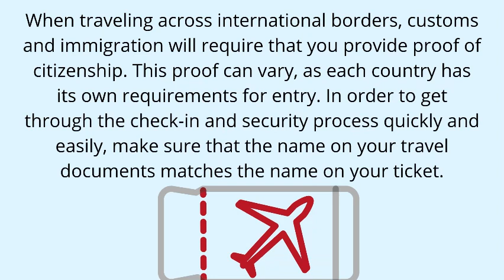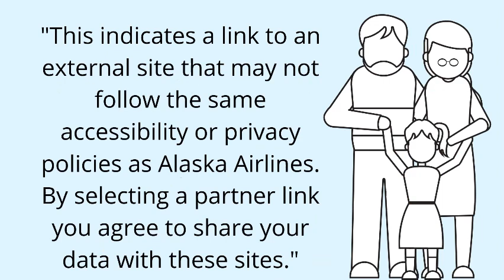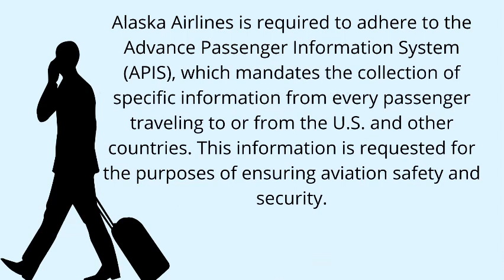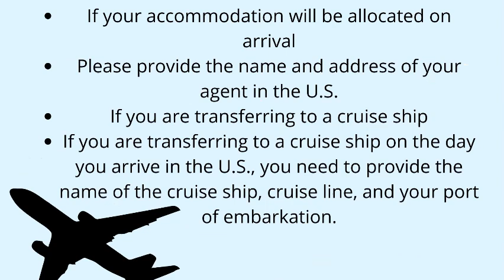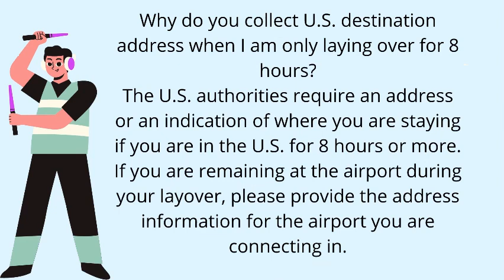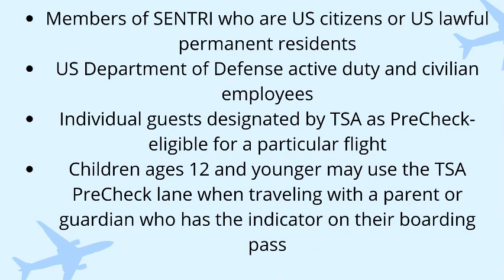Alaska Airlines| Documents for International Travel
International travel documents
Learn about the documents needed when flying to destinations outside the United States.
Effective January 26, 2021: Pre travel COVID-19 testing is required for guests arriving in the United States from another country.
When traveling across international borders, customs and immigration will require that you provide proof of citizenship. This proof can vary, as each country has its own requirements for entry. In order to get through the check-in and security process quickly and easily, make sure that the name on your travel documents matches the name on your ticket.
Wondering which documents you’ll need for your international trip?
"This indicates a link to an external site that may not follow the same accessibility or privacy policies as Alaska Airlines. By selecting a partner link you agree to share your data with these sites."
. Filling out that form with the details of your international trip will help you determine the documentation and visa requirements of your destination.
Minors traveling internationally
Minors (under age 18) traveling internationally without both parents may be required to present a letter of consent signed by any/all non-traveling parents. Please visit the U.S. Department of State
 for country-specific information.
For Mexico travel, please visit our minors traveling internationally page.
Check-in requirements
We are required to verify all international documents and information. Because of this, we need you to arrive at the airport early for international departures. Please visit our airport guides to find out when you should get to the airport, so that you will have plenty of time to catch your flight.

International passenger information requirements
The U.S. Customs and Border Protection, Department of Homeland Security requires everyone entering the U.S. to provide information about their travel plans, as well as the details of their travel documents.
Alaska Airlines is required to adhere to the Advance Passenger Information System (APIS), which mandates the collection of specific information from every passenger traveling to or from the U.S. and other countries. This information is requested for the purposes of ensuring aviation safety and security.
Travelers must supply advance passenger information at time of check-in or they will be prevented from traveling.
The following information is required:
Full name (last name, first name, middle name if applicable)
Gender
Nationality
Country of residence
Travel document type (normally passport)
Travel document number (expiration date and country of issue for passport)
Destination address in the U.S. (Not required for U.S. nationals, Legal Permanent Residents, or Alien Residents of the U.S. entering the U.S.)